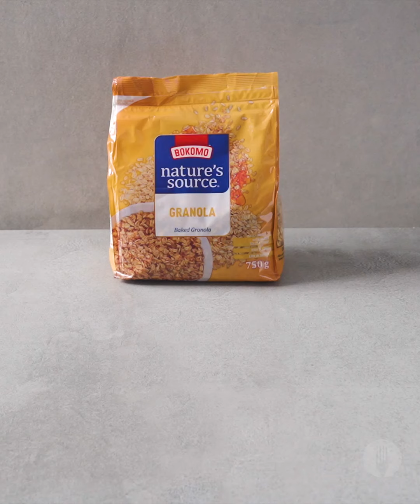Granola Crust Yoghurt Cheesecake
Kitchen hack 💡 Use granola to create the crust of a cheesecake - YUM! 😍

Ingredients

For the Granola Crust:

3 cups Nature’s Source Granola
2 eggs, beaten
4 tbsp honey

For the Filling:

1 sachet Gelatine (10g or 1tbsp)
½ - 1 medium lemon, juiced & zested
1 tub cream cheese (250 g)
2 cups full cream yoghurt
½ cup honey
1 tsp vanilla essence
Fresh berries, of choice

Serves 8 – 12 slices

1. Preheat the oven to 170℃ and grease a springform cake tin.

2. Add the Nature’s Source Granola to a medium sized bowl.

3. Whisk together the eggs and honey and add to the granola, mixing well.

4. Press the granola mixture firmly into the base of a spring form tin.

5. Bake the crust in the oven for about 20 – 25 minutes until the crust is golden and set. Allow to cool completely.

1. Heat 1 tablespoon cold water and the lemon juice in a small pan until just simmering, then remove from the heat. Add the gelatine to the hot lemon mixture. Stir until dissolved.

2. Using an electric mixer, beat the cream cheese until softened and smooth.

3. Add the yoghurt, honey, the lemon juice mixture, the lemon zest and vanilla essence and beat again on medium speed until completely combined. Taste and adjust sweetness accordingly.

4. Pour the mixture over the cooled granola base and refrigerate for 2 – 3 hours or overnight for best result.

5. Garnish with fresh berries.

6. Slice equal slices and ENJOY!!